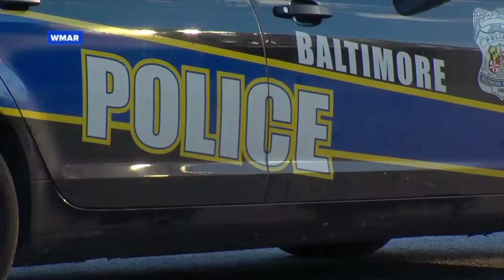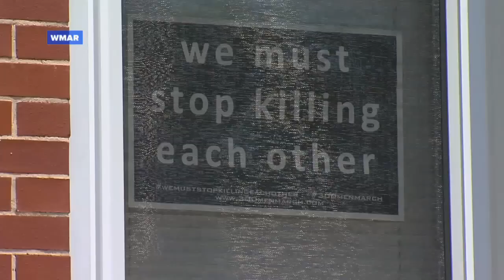Pregnant Woman Shot in Baltimore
An 8-month pregnant woman was among the victims of a street shooting in East Baltimore.